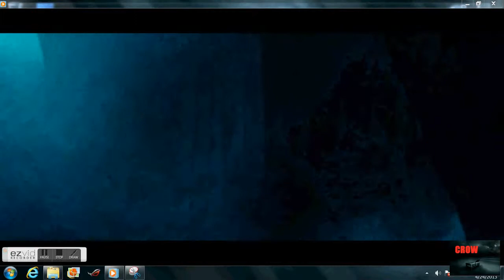Capt Kid vs Barracuda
battle pirates entrance video